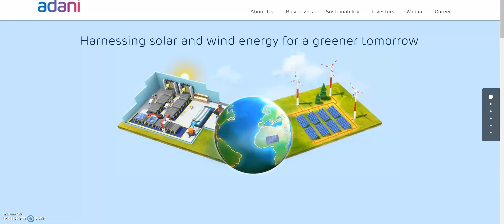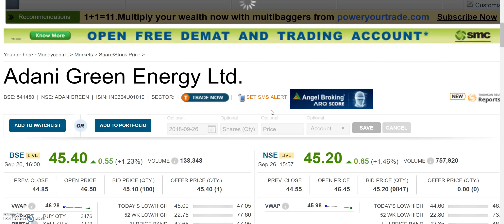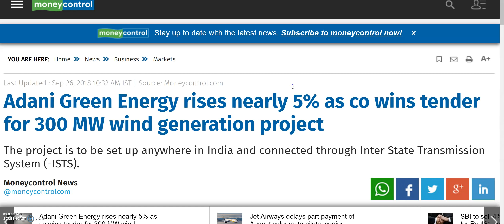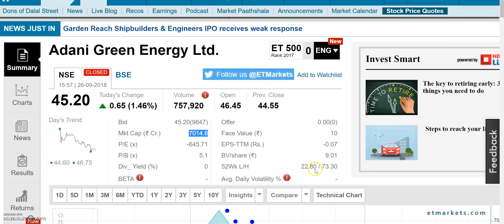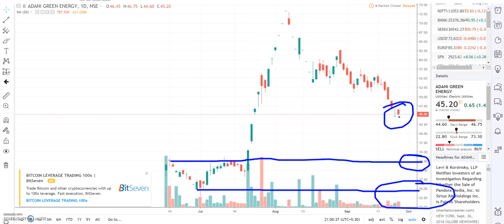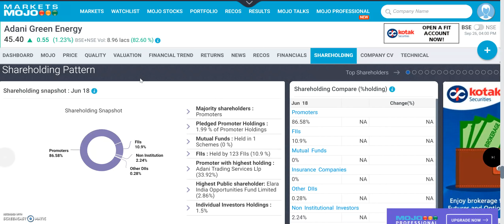Tender मिला 300 MW का, Adani का ये stock July में 23रू का था,Aug में 73 तक बढ़ा,फिर हुआ correction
Adani Green Energy Limited wins tender for setting up 300 MW Wind generation project

Adani Green Energy Limited ("AGEL") has won tender for setting up 300 MW Wind generation project to be set up anywhere in India and connec ted through Inter State Transmission System ("ISTS"). The tender was floated by Solar Energy Corporation of India ("SECI") and which shall also be the PPA counterparty. The fixed PPA tariff is Rs. 2.76/kWh for a period of 25 years. Project is expected to be commissioned by Q2 FY 2021.

ADANIGREEN bonus, ADANIGREEN bonus record date, ADANIGREEN ex-bonus date, ADANIGREEN bonus news, ADANIGREEN stock analysis,

AGEL bonus, AGEL bonus record date, AGEL ex-bonus date, AGEL bonus news, AGEL stock analysis,